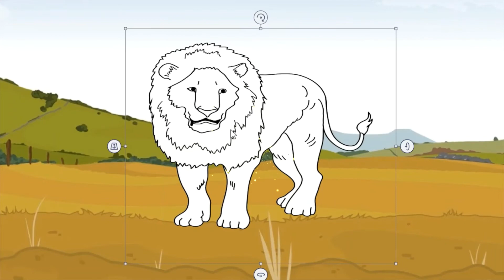vahşi hayvanlar ve sesleri eğitici cocuk videoları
çocuklar vahşi hayvan isimleinin öğreniyor
aslan, kaplan, jaquar, çıta, kurt, ayı, etçil hayvanlar serisi